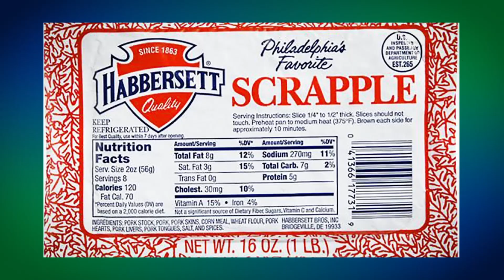Welcome to Philly | AFSCME's 45th International Convention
We are so excited to be AllTogether in Philadelphia for our 45th International Convention!